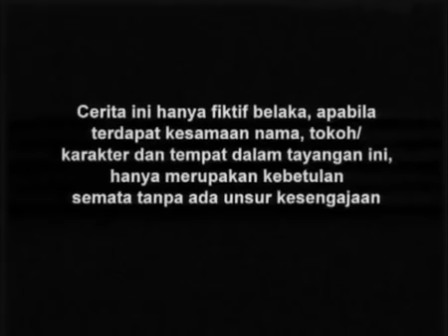Gajah Mada - Episode 36